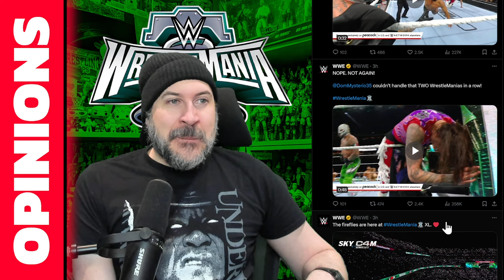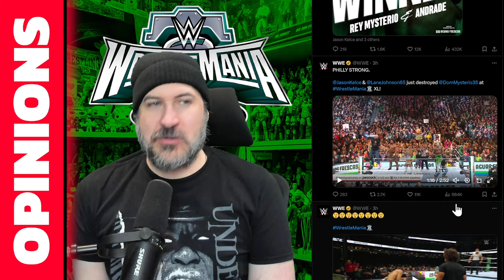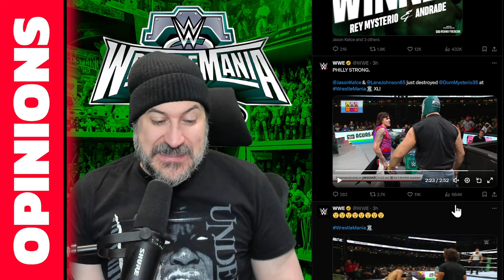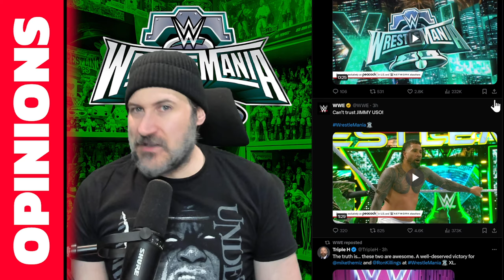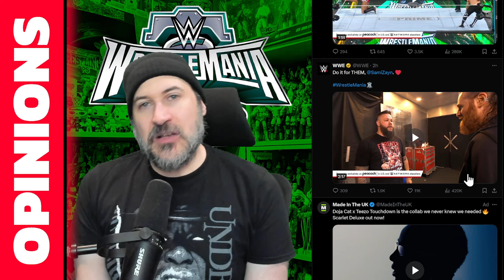REVIEW! Rock & Roman Cost Cody & Save Wrestlemania??? Sami Zayn Beats Gunther! WWE Thoughts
WWE Wrestlemania XL review
0:00 - Intro
3:03 - Triple H opens Wrestlemania XL
3:53 - Women's World Champion Rhea Ripley beat Becky Lynch
7:36 - The Awesome Truth and A-Town Down Under beat The Judgment Day, DIY, The New Day and New Catch Republic in a Six-Pack Ladder Match to split the Undisputed WWE Tag Team Championship
11:41 - Rey Mysterio & Andrade beat Santos Escobar & “Dirty” Dominik Mysterio
14:08 - Jey Uso beat Jimmy Uso
17:19 - Jade Cargill, Naomi & Bianca Belair beat Damage CTRL – Six Woman Tag Team Match
20:00 - Sami Zayn beat Gunther to win the Intercontinental Championship
28:40 - The Rock & Roman Reigns beat Cody Rhodes & Seth "Freakin" Rollins